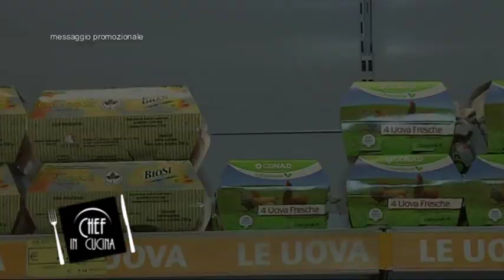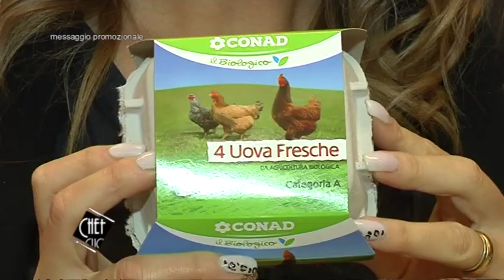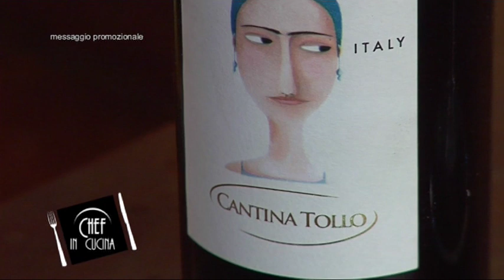Chef in Cucina - Le Castagnole